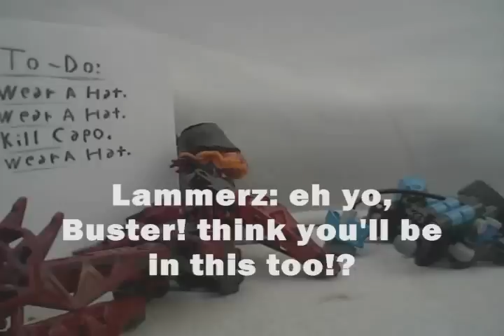NSSD- To-Do List:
Netrun wants to fight for that ol' great justice! but will it fit on Lammerz and the gang's calender!?